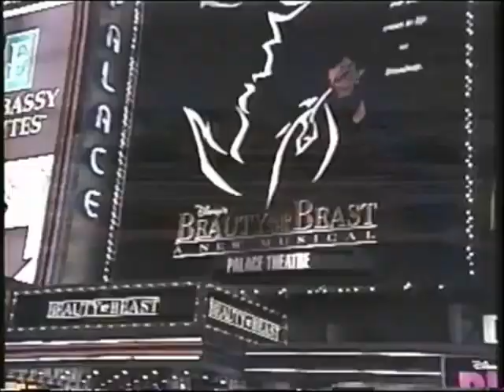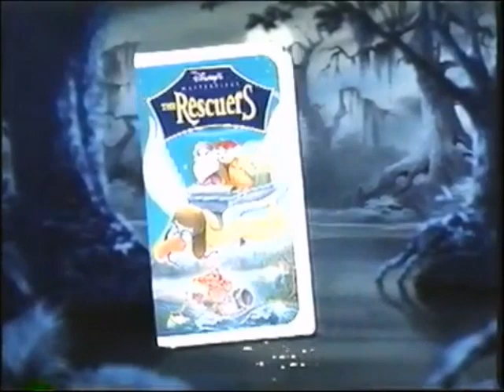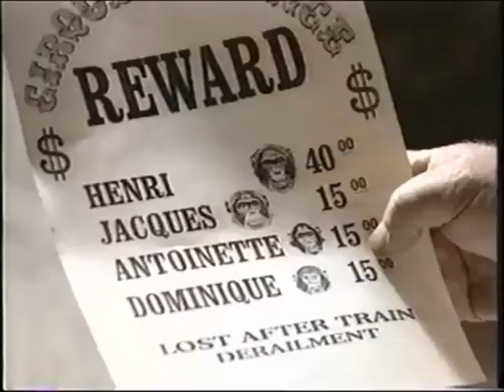Opening to The Little Mermaid 1998 VHS (TheNMan64 Edition)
*This is a re-upload, after the original version of this video was flagged for copyright due to the introduction scene from The Little Mermaid

Following an incredibly successful run in theaters in 1997, The Little Mermaid returned to Home Video for the Fall of 1998 and became one of the studio's best sellers, selling approximately 17 million units and helping the studio dominate the Christmas Season for yet another year in a row

1. Green FBI Warnings (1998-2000)
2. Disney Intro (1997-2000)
3. "Join Us For a Special Preview..."
4. A Bugs Life Teaser Trailer
5. "Enjoy All the Magic At Home...Coming to Video"
6. The Jungle Book: Mowgli's Story Trailer
7. The Lion King II: Simba's Pride Trailer
8. The Rescuers Trailer
9. Summer of the Monkeys Trailer
10. Mulan Trailer
11. "On ABC..."
12. Disney's One Saturday Morning Promo
13. "Feature Presentation" Bumper (Flashbang)
14. Walt Disney Classics Logo (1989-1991)
15. THX Logo
16. Walt Disney Pictures Logo (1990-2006)